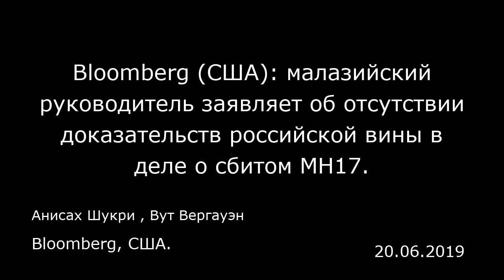Bloomberg (США): малазийский руководитель заявляет об отсутствии доказательств российской вины в дел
Bloomberg (США): малазийский руководитель заявляет об отсутствии доказательств российской вины в деле о сбитом MH17.
Bloomberg, США.
Анисах Шукри , Вут Вергауэн
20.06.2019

Премьер-министр Малайзии Махатхир Мохамад заявил об «отсутствии доказательств» того, что Россия виновна в уничтожении в 2014 году самолета Малазийских авиалиний МН17 в небе над восточной Украиной. Международная группа следователей, занимающаяся расследованием обстоятельств крушения, выдвинула обвинения в убийстве против троих россиян и одного украинца, заявив, что это они сбили самолет. «Я думаю, политики не настолько глупы, чтобы так поступать, — сказал в четверг Махатхир репортерам. — Я думаю, что все это неправда». «Мы очень недовольны, потому что с самого начала этот вопрос был политизирован, чтобы обвинить Россию в совершении преступления, — добавил он. — Пока доказательств нет. Одни только слухи». Около пяти лет тому назад ракетой российского производства класса «земля-воздух» был сбит «Боинг 777», летевший на крейсерской высоте, в результате чего погибли 298 человек. Совместная следственная группа на днях заявила, что будет преследовать в судебном порядке граждан России Игоря Гиркина, Сергея Дубинского, Олега Пулатова, а также украинца Леонида Харченко. Выступая в среду на пресс-конференции, малазийский представитель в следственной группе сказал, что его правительство поддерживает расследование, в том числе, его последние выводы. Пресс-секретарь следственной группы не смогла прокомментировать высказывания Махатхира. Материалы ИноСМИ содержат оценки исключительно зарубежных СМИ и не отражают позицию редакции ИноСМИ.